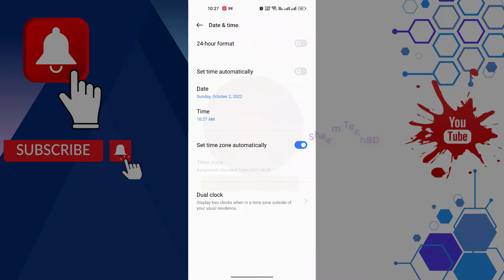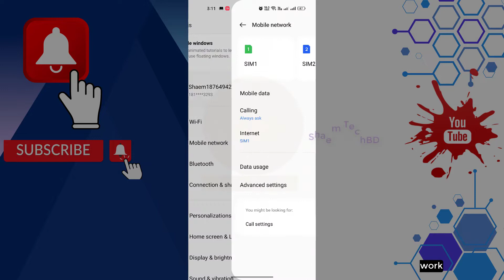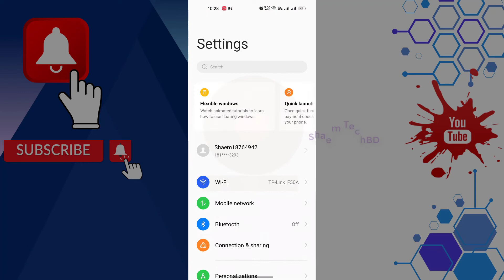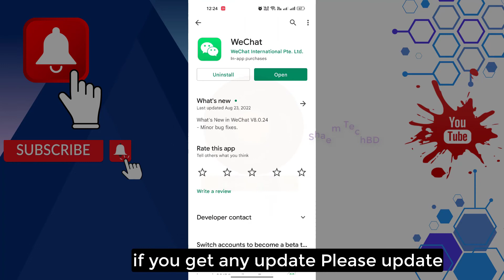How to Fix WeChat App Not Working On Sim Data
How to Fix WeChat App Not Working On Sim Data.How To Fix WeChat App Keeps Crashing Issue Android.WeChat is more than a messaging and social media app –wechat pay it is a lifestyle for over one billion users across the world.wechat sign up Chat and make calls with friends, share your life's favorite Moments,wechat account enjoy mobile payment features, and much more.
Why do over one billion people use WeChat?
MORE WAYS TO CHAT: wechat sign up problem Message friends using text, photo, voice, video, location sharing, and more. Create group chats with up to 500 members.VOICE & VIDEO CALLS: High-quality voice and video calls to anywhere in the world. Make group video calls with up to 9 people.how to create wechat account MOMENTS: Share your favorite moments. Post photos, videos, and more to your Moments wechat app stream.STATUS: post your status to capture your mood and share an ephemeral experience with friends.how to use wechat STICKER GALLERY: Browse thousands of fun, animated stickers to help express yourself in chats, including stickers with your favorite cartoon and movie characters CUSTOM STICKERS:wechat messaging Make chatting more unique with custom stickers and Selfie Stickers feature.

Your Quary-
1.wechat app not working
2.wechat app not working problem
3.how to fix wechat app not working android
4.how to fix wechat app not working issue android
5.fix wechat app not working
6.fix wechat app not working problem android
7.how to fix wechat app not working problem android
8.how to fix wechat app not working problem
9.how to fix wechat app not working on wifi
10.wechat app not working on wifi
11.wechat app not working on sim data
12.how to fix wechat app not working on sim data
13.wechat app connecting problem
14.wechat app network problems
15.wechat app network connection problem
16.wechat app disconnect problem
17.fix wechat app no internet error
18.fix wechat app network connection problem
19.wechat problem
20.app not working on wifi
21.wechat loading problem
22.how to fix app not working on wifi problem solution
23.app not working on sim data
24.how to fix app not working on sim data problem solution
25.wechat sign up
26.how to use wechat
27.wechat app not working
28.wechat app not installed
29.can't login wechat
30.unable to login wechat
31.wechat sign in problem
32.wechat not working
33.wechat sign up problem
34.wechat sign up problem iphone
35.wechat problem sign up
36.wechat app sign up
37.why my wechat is not working
38.wechat login problem 2023
39.wechat sign up problem 2023
40.What Do I Do If My Wechat Isn't Working
41.WeChat Not Open Problem
42.How to Fix if WeChat Not Working On iPhone
45.WeChat has failed to install
46.How To Fix Unfortunately, WeChat Has Stopped On Android
47.[Fixed] Unable To Login To My WeChat
48.How To Fix Unfortunately, WeChat Has Stopped app
49.I m having difficulties in opening my wechat
50.5 Cases that WeChat won't Let You Login
51.Fix WeChat Not Working on iPhone with Simple Tricks
52.wechat not working on mobile data
53.wechat not working after update
54.wechat notification not working
55.Fix WeChat Video Problems On Android 2023